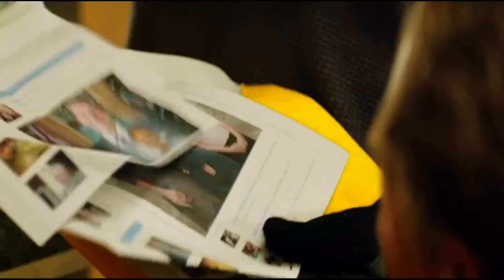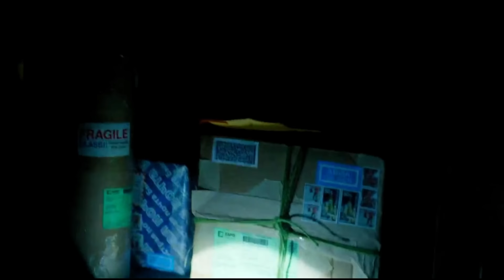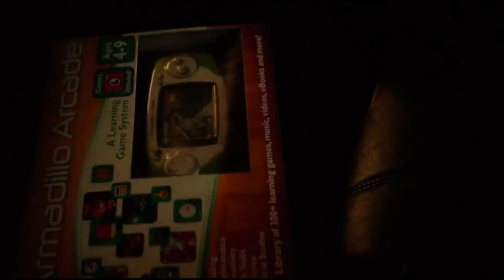POLICIAIS TÊM 3 MINUTOS PARA REALIZAR UM ASSALTO IMPOSSÍVEL APÓS SEREM CHANTAGEADOS PELA MÁFIA RUSSA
m9v13:P0L1CI4 3M PoD3R D4 M4F14